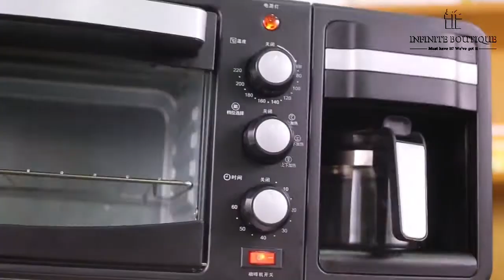INFINITE BOUTIQUE - 3 in 1 Multifunction Breakfast Maker Machine